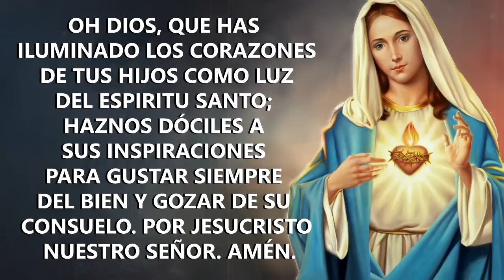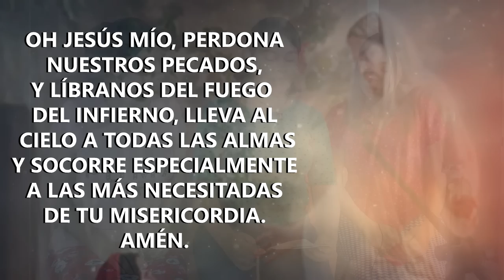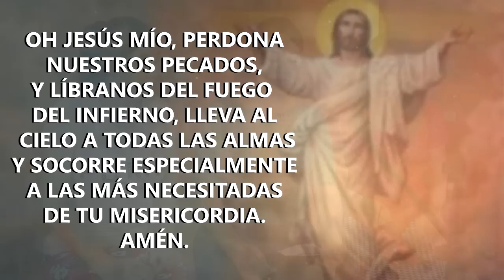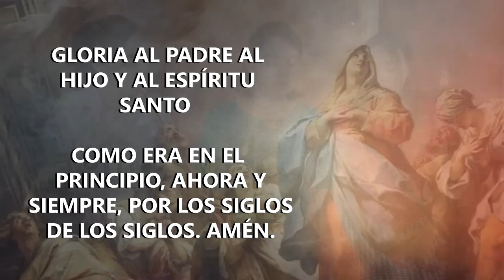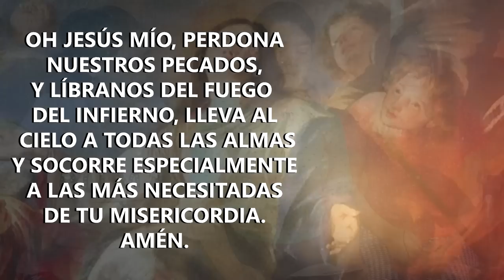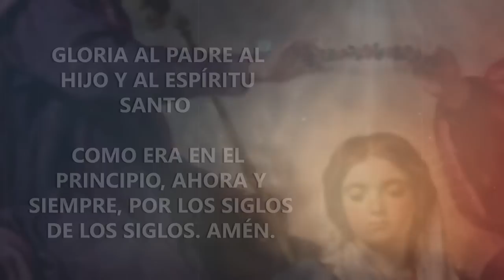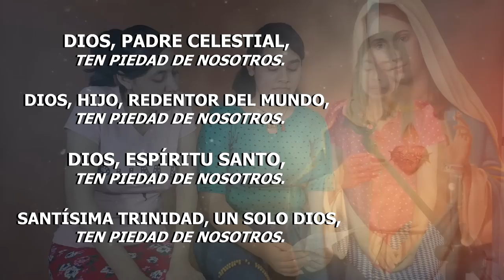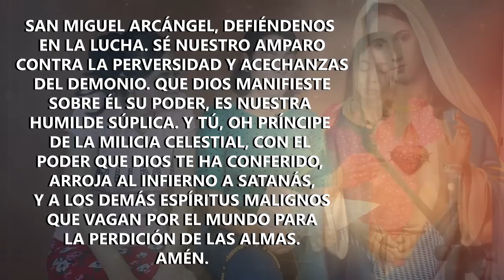SANTO ROSARIO DE HOY MIERCOLES 01 DE JUNIO 2022 MISTERIOS GLORIOSOS SIERVOS CATOLICOS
El Santo Rosario de Hoy 2024 El Santo Rosario de Hoy SANTO ROSARIO DE HOY MIERCOLES 01 DE JUNIO 2022 MISTERIOS GLORIOSOS SIERVOS CATOLICOS